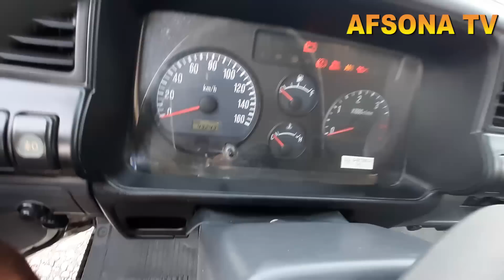22 SENTYABR QOQON MASHINA BOZORIDA ISUZU AVTOBUS QAYTA JIXOJ MERSEDES ATIKO ISUZU SENJI VARYANT BAN